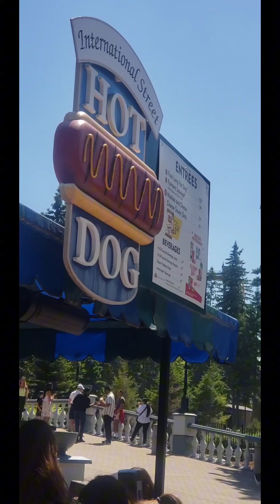THIS HAPPENED TO US AT CANADA'S WONDERLAND!! | K VLOGZ